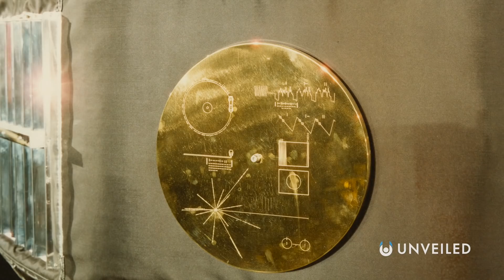Are We Living in the Dark Forest? | 3 Body Problem | Unveiled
In this video, Unveiled takes a terrifying journey into the Dark Forest! Why don't you come along??

We're guided by one question... Where are all the aliens? Humanity has puzzled over the Fermi Paradox for decades now, but is this finally the answer?? The Dark Forest Theory is an all new way of approaching the question of extraterrestrial life... and it might just be the one that finally opens our eyes!